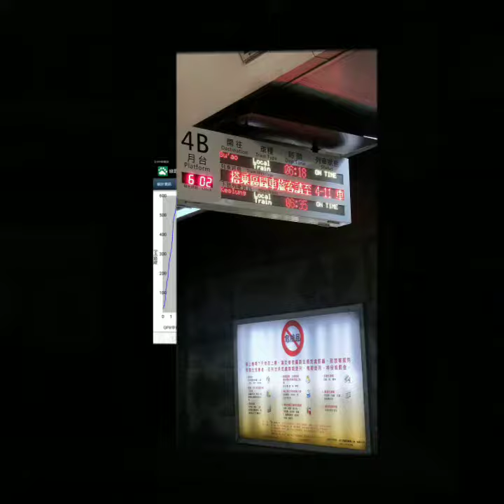202001 大里吾居吾墅步道陡上灣坑頭山，縱走大嶺古道出貢寮，相片MV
202001 大里吾居吾墅步道陡上灣坑頭山，縱走大嶺古道出貢寮
口袋名單裡的山，終於出發了喔！
小百岳~灣坑頭山，就是之前走過的山海美景路線，從桃源谷縱走草嶺古道會經過的拉不拉多犬喔！灣坑頭山，雖只有616公尺，但我們今天是挑戰縱走大嶺古道，而且是從大里火車站走吾居吾墅步道，海平面陡陡陡上喔！比七星山最陡的苗圃路線還要陡喔！2.1公里爬升600公尺喔！再額外加碼縱走8公里大嶺古道，五酒桶山，大石壁坑山，下貢寮火車站。
真的很開心，晴天不濕滑又涼爽，10公里6.5小時，順利完成。
這是一條人定勝天的步道路線。
大里吾居吾墅步道，是民宿老闆吆喝親朋好友清路維護的，海岸邊大里火車站陡陡陡上灣坑頭山，龜山島一路相伴。可另再外接山路下大嶺古道。
龍崗大嶺古道是一位2008年鐵路局退休的盧國松先生，用心獨力修復大嶺古道上段，把兒時記憶中的古道重現，從貢寮火車站，大石壁坑山，五酒桶山（外打林山），可另再外接山路上灣坑頭山。
兩段都是長年固定維護，無私奉獻，希望山友共同享受，這片涵養我們的山林土地，請多多利用上山走走看看喔✌✌✌！
大嶺古道位置，出發點就和有名的草嶺古道一樣貢寮車站，上山後和草嶺古道約略平行，草嶺古道到啞口有虎字碑，大嶺古道到桃源谷，也有和虎字碑比擬的龍字碑喔！沿路都能看到老先生的心血結晶喔✌✌✌！
走完心得是：天氣好，兩三天沒下雨，不論正走或逆走，都不算太難，但雨天千萬別來，一定一路滑下去，不過，灣坑頭山到大嶺古道之間，有一段芒草路段，可能是私有地用鐵絲網圍起來，俗稱鐵絲障礙，路跡大約是繞鐵絲網和芒草前進，因為不是大眾路線，指標不明，芒草又高，我迷途一次，一定要下載軌跡，我是綠野遊蹤和mapsme交互比對，錯了就切回正路，才順利完成。除了這段，秋冬的三天晴天後，推薦來走走看看山海美景，同時感受人定勝天的佛心♥山友，用心維護的超讚路線吧！